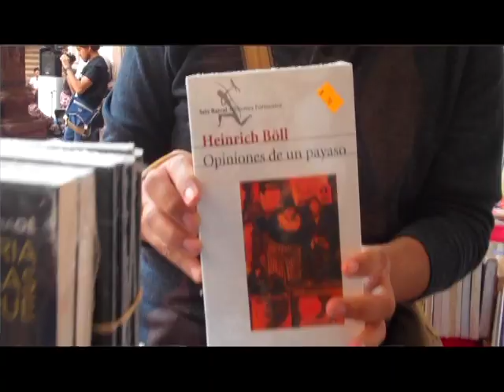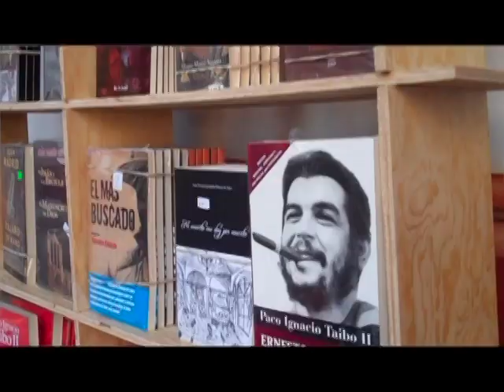Universidad A. de Queretaro PIT II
Conferencia de Paco Ignacio Taibo II en la Universidad Autónoma de Queretaro con motivo de nuestro Tianguis de Libros